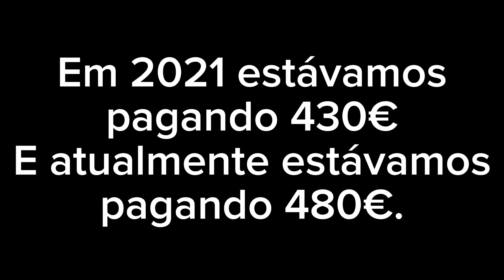Realizando sonho da casa nova em Portugal 🇵🇹🙏